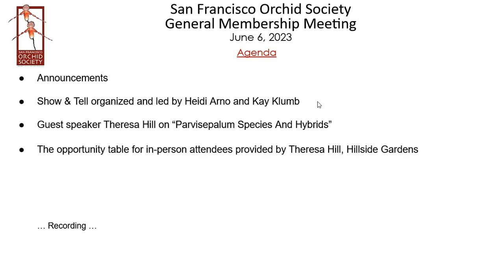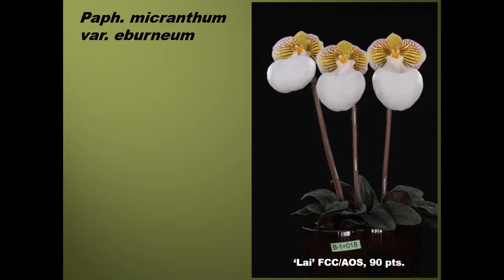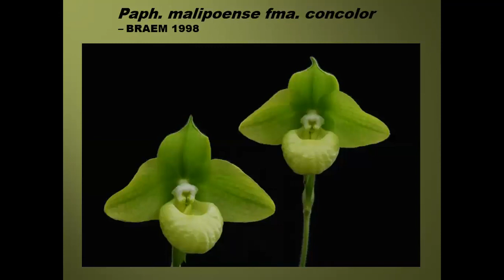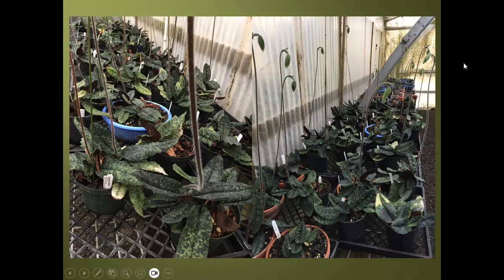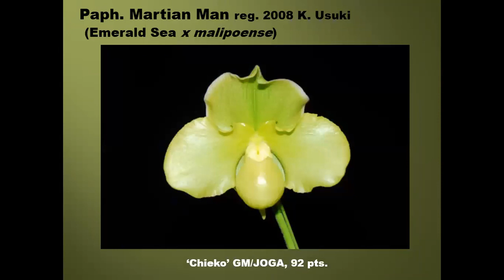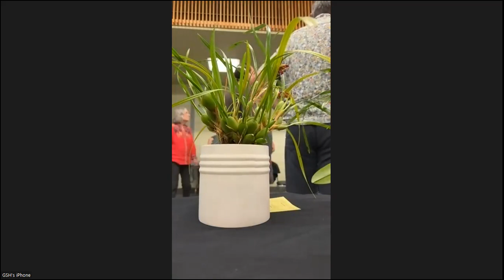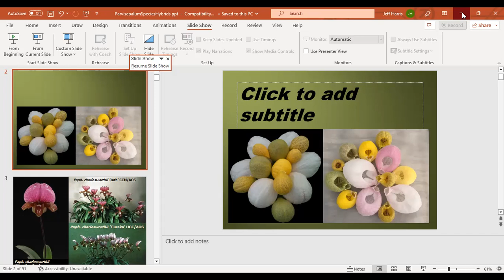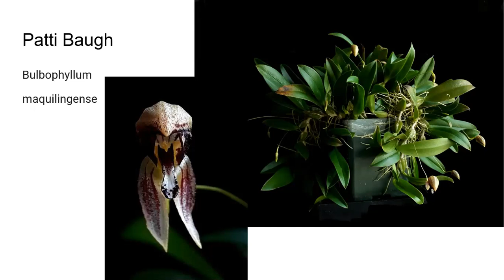June 6, 2023 SFOS Meeting with guest speaker Theresa Hill talking about Paphiopedilums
A recording of the San Francisco Orchid Society meeting on June 6, 2023 SFOS Meeting with guest speaker Theresa Hill talking about Paphiopedilums. See the lovely plants brought in and submitted online by members for show and tell.